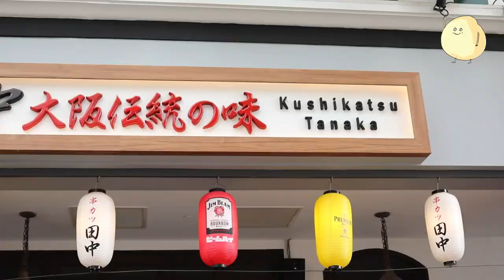Kushikatsu Tanaka - Japan’s No.1 Kushikatsu Chain In Singapore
Kushikatsu Tanaka is a renowned Japanese food chain famous for its Osaka-style kushikatsu (fried cutlet skewers) and signature dipping sauce.

Made from a secret family recipe using Japan-sourced ingredients, the Kushikatsu uses fine homemade panko crumbs, fried in a way that doesn’t leave an overly greasy taste.

A mix of corn oil and beef fat blend is used, giving these fried cutlets a light, clean taste.